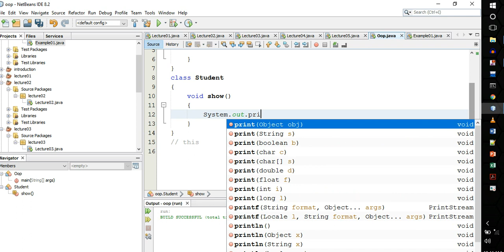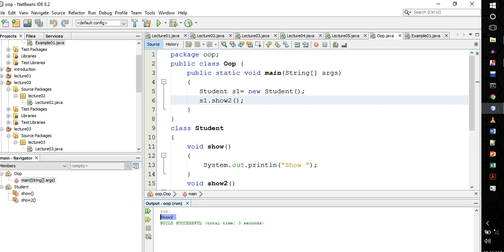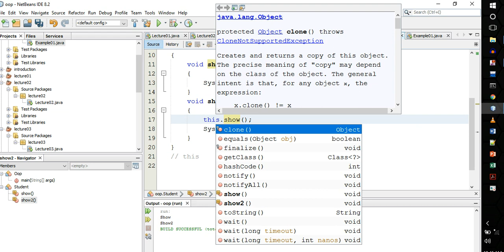oop Lecture 04 part 02 use of this keyword with current class's method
You may invoke the method of the current class by using the this keyword. If you don't use the this keyword, compiler automatically adds this keyword while invoking the method